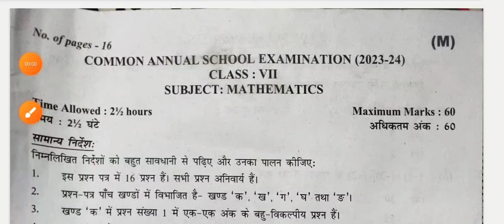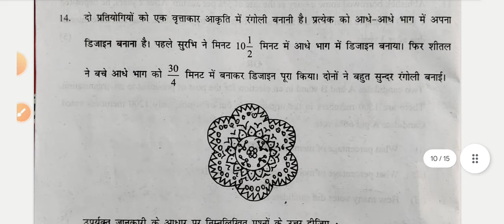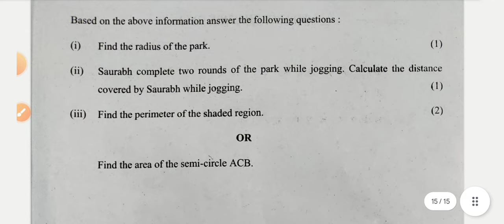class 7 maths question paper 2024 /annual exam maths paper2024 / morning shift/15/03/24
class 7 maths question paper 2024 /level2 annual exam maths paper 2023 / morning shift/15/03/23
class7 maths question paper answers 24
today question paper common annual exam 24
class7 maths paper solution 2024
maths question paper annual exam 2023-24
15 march 2024 maths paper morning shift
morning Shift question paper l2 sanskrit class7

Solution class 7 maths paper solution 24

class 7 maths question paper 2024 /level2 annual exam maths paper2024 / morning shift/15/03/24